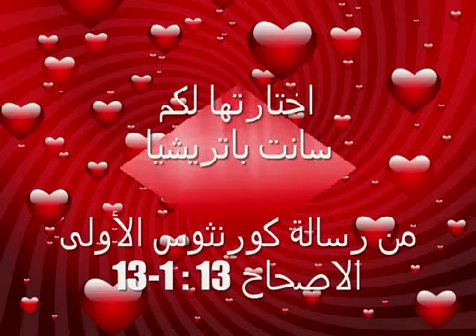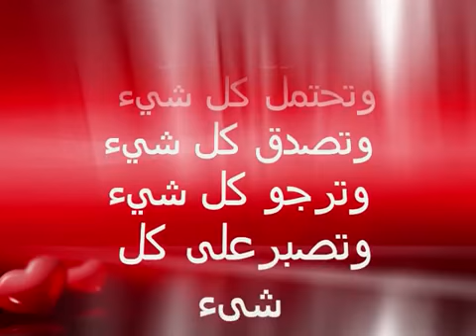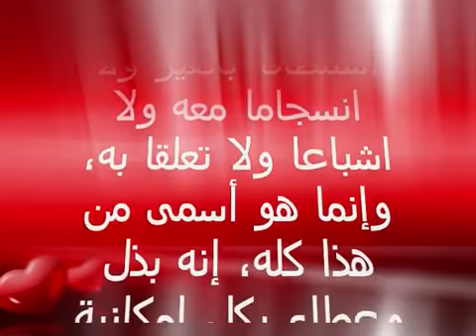انشودة المحبة سانت باتريشيا